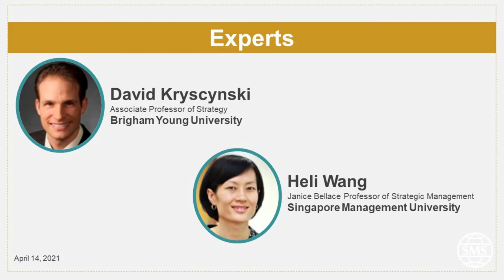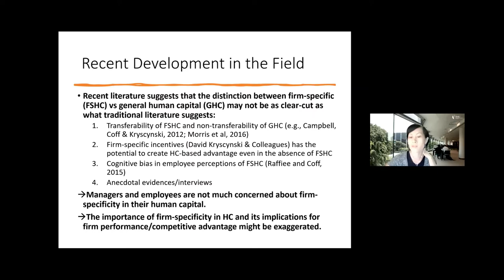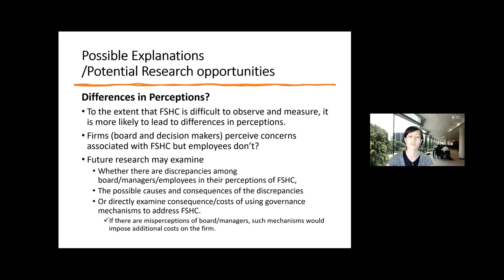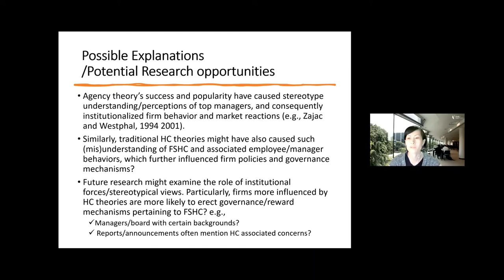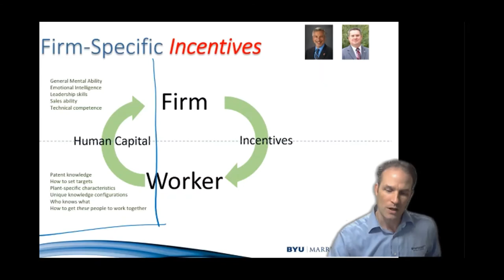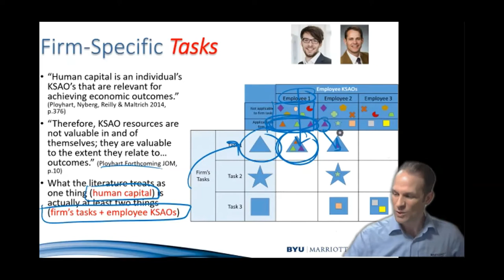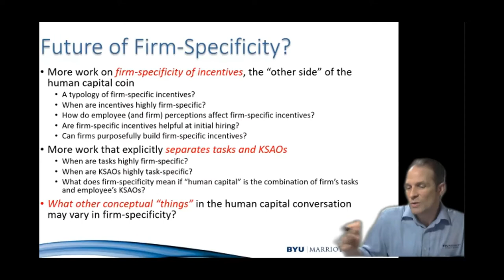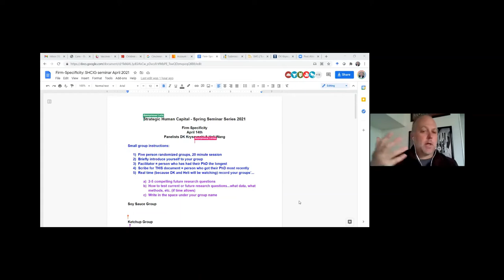Strategic Human Capital Spring Seminar Series: Firm Specificity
Firm-specificity is a foundational concept for human capital scholars since it has implications for mobility, appropriability, and competitive advantage. Recently, strategic human capital scholars have expanded our thinking to draw from, and re-examine, the foundations of firm-specificity and explore new directions for its characterization and implications. How has classic theory on firm-specificity changed? How might these changes shift the next decade of firm-specificity research? Experts David Kryscynski (Brigham Young U.) and Heli Wang (Singapore Management U.) will explore the recent developments in our thinking about firm-specificity and where this research may progress.

Experts: avid Kryscynski (Brigham Young University) and Heli Wang (Singapore Management University)

Moderators:  Rhett Brymer (University of Cincinnati) and Samantha Conroy (Colorado State University)
Organizers:  Rhett Brymer (University of Cincinnati), Samantha Conroy (Colorado State University), and John Mawdsley (HEC - Paris)

This session is apart of the the SMS Strategic Human Capital Interest Group Spring Seminar Series. The three interactive online sessions are scheduled to take place in April, May, and June 2021 and will feature experts on the topic. Seminar attendees are invited to participate in Q&A, discussion, and breakouts during each session. Learn more about the Strategic Human Capital Interest Group

This session is presented by the Strategic Human Capital Interest Group Interest Group of the Strategic Management Society. The SMS is membership based organization. All the activities within SMS target the development and delivery of engagement and networking opportunities for members of the Society. By joining the Strategic Management Society as a member, you not only help further this mission, but also receive exclusive membership benefits.